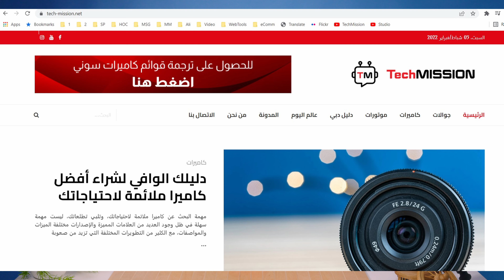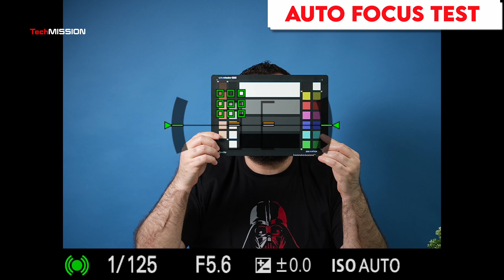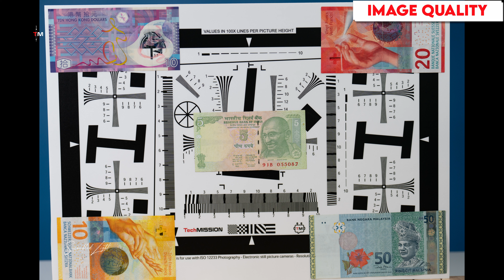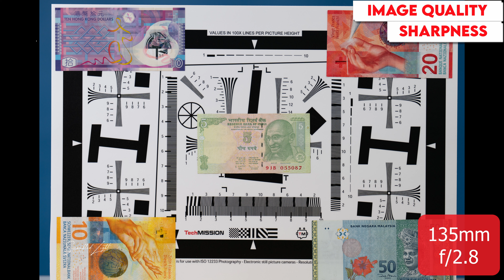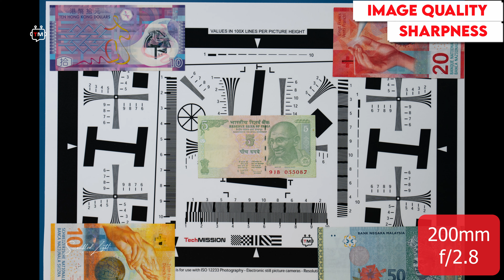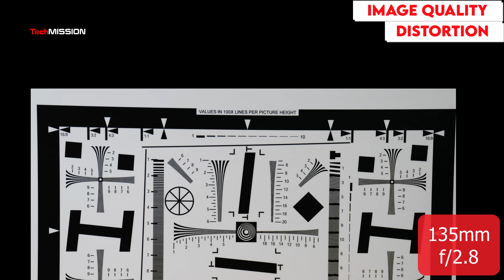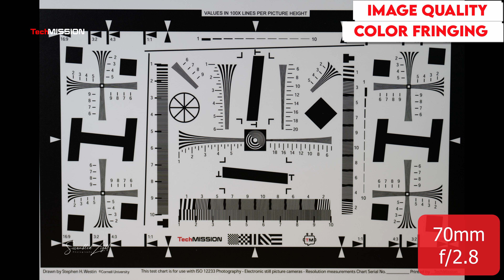أهم عدسة للتصوير: Sony 70-200 F2.8 GM II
أهم عدسة يشتريها أي مصور هي عدسة 70-200 بنظري، لأنها تسمح بالكثير من الإبداع في الصور واللقطات المختلفة والخاصة.

أقدم لكم في هذا الفيديو معاينة عدسة سوني 70-200 فتحة عدسة 2.8 جي ماستر النسخة الثانية مارك 2
Sony 70-200 F2.8 G Master II

مواصفات عدسة سوني 70-200
جودة الصورة بعدسة سوني 70-200
أداء الفوكس بعدسة سوني 70-200
سرعة الأوتوفوكس بعدسة سوني 870-200
التصميم والوظائف الخارجية للعدسة
الأزرار ووظائفها في عدسات سوني